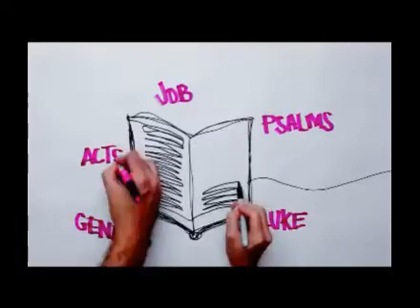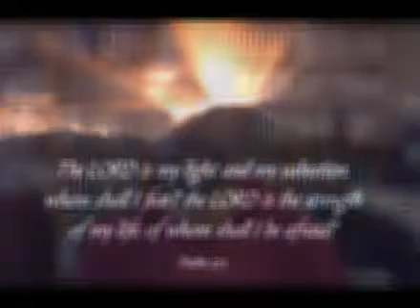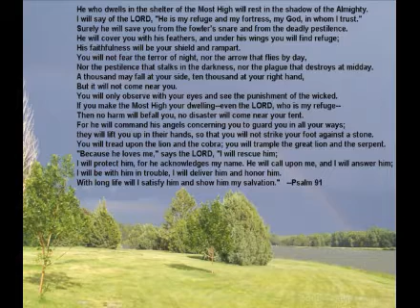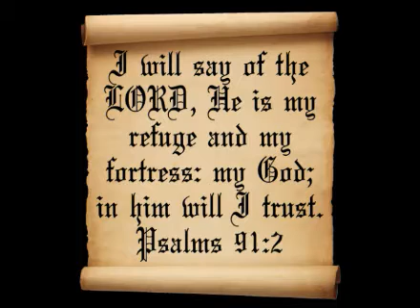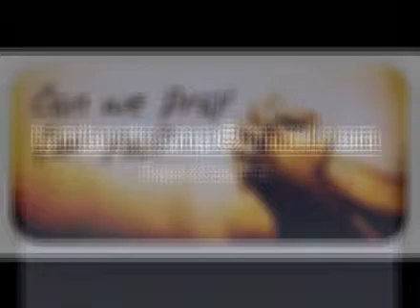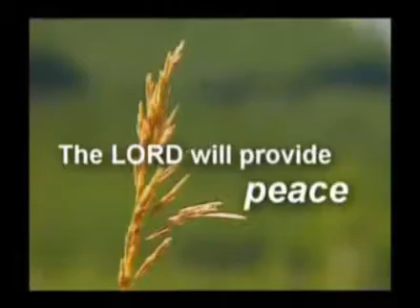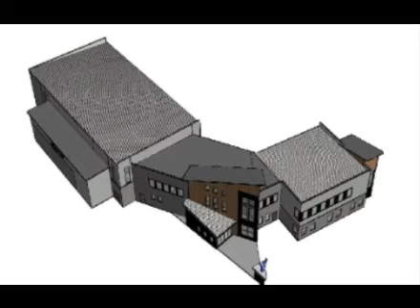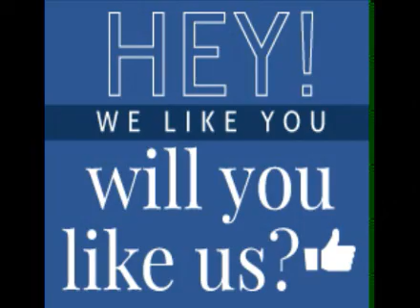Bible Boot Camp # 20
Awesome day today all. Join us each morning at 5:00am